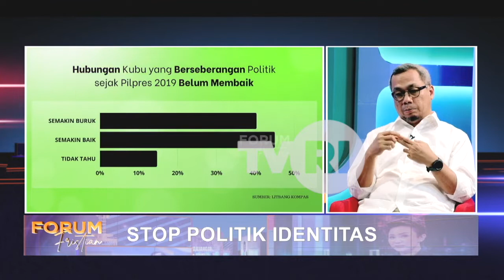DUH, ADA ELIT POLITIK GUNAKAN POPULISME AGAMA BIAR MENANG?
Usman Kansong mengungkap ada sejumlah elit politik di Indonesia yang mengakui telah menggunakan politik identitas agama demi memenangkan kontestasi.

Dirjen Informasi dan Komunikasi Publik ini membandingkan dengan sejumlah kandidat capres-cawapres di Amerika Serikat yang menolak menggunakan populisme agama untuk membantai lawan politiknya.